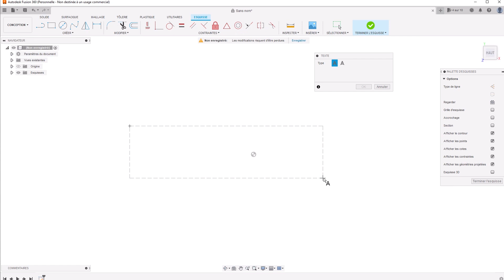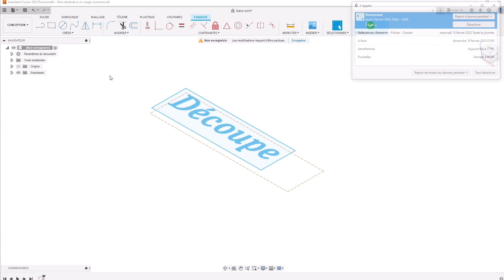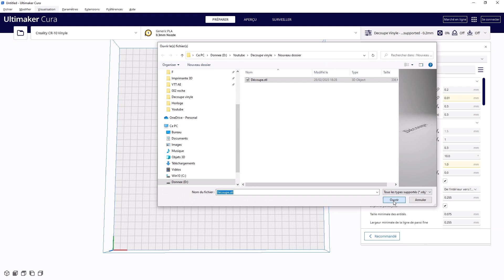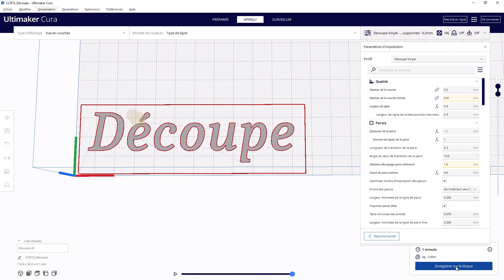Découpeuse vinyle, base imprimante 3d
Modification d'une imprimante 3d, pour la convertir en découpeuse vinyle.
Coût de l'opération 25€, avec l'achat du porte lame.